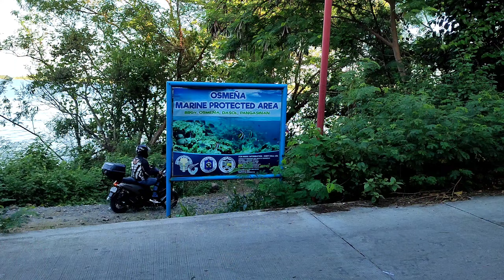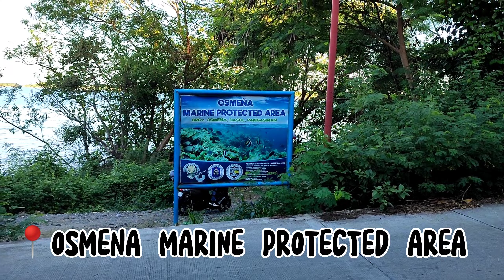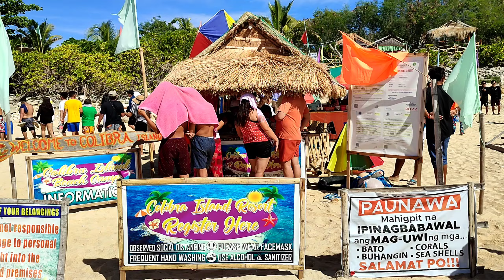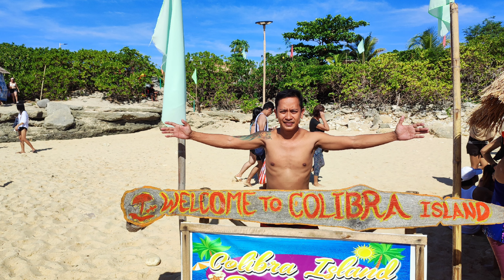Osmeña Beach, Dasol Pangasinan + Colibra Island (May 8, 2022)